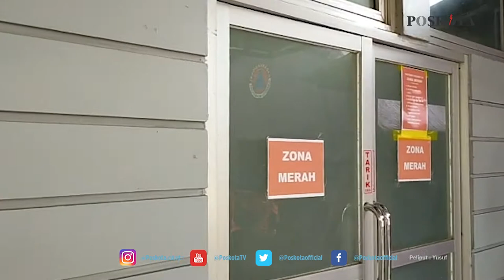COVID-19 MENGGANAS, RUANG ISOLASI PENUH, RSUD DR ADJIDARMO TAMBAH TENDA DARURAT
LEBAK, POS KOTA  - Pihak Rumah Sakit Umum Daerah (RSUD) Dr. Adjidarmo Rangkasbitung kini mendirikan satu tenda darurat baru depan ruang Instalasi Gawat Darurat (IGD) rumah sakit.

Tenda itu didirikan karena,  3 ruangan isolasi yang disediakan khusus untuk menanggani pasien positif Covid-19 di RSUD Dr. Adjirmarmo Rangkasbitung dilaporkan telah penuh. Bahkan kini, pihak rumah sakit tidak sanggup menerima pasien positif Covid-19.

Kepala Humas RSUD Dr Adjidarmo Budi Kuswandi mengatakan,  pemasangan tenda darurat itu dilakukan oleh Tim Reaksi Cepat BPBD Kabupaten Lebak. Tenda darurat tambahan di RSUD Adjidarmo sebagai upaya menambah ruangan IGD  untuk memeriksa para pasien,  tes PCR dan tempat menunggu tersedianya ruang perawatan.

"Penambahan tenda darurat dilakukan untuk mengantisipasi terjadinya lonjakan kasus," kata Budi Kepada Pos Kota, Rabu (30/6/2021).